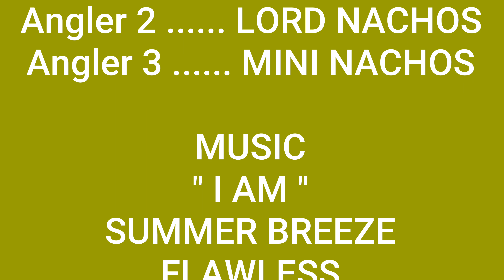LAKE BARRETT AWESOMENESS 5/6/17